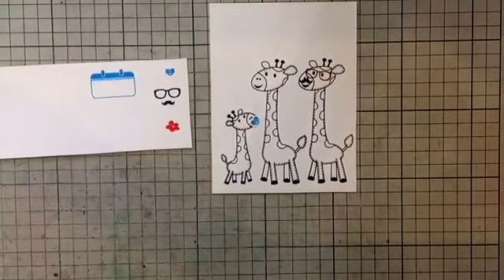Jirafas felices - sellos